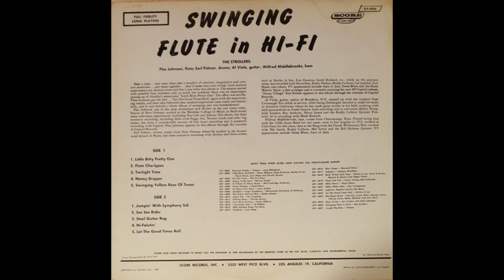The Strollers - Swinging Flute in Hi-Fi (1958) [FULL ALBUM]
Pardon the crackles and pops, it's clear this copy has seen more than a fair share of rotations. Track B3, "The Riviera," is not listed on the sleeve (or on Discogs).

0:00 Little Bitty Pretty One
2:00 Flute Cha-lypso
4:22 Twilight Time
6:44 Honey Dripper
8:52 Swinging Yellow Rose Of Texas
11:10 Jumpin' With Symphony Sid
13:30 See See Rider
15:46 The Riviera
18:28 Steel Guitar Rag
20:44 High Falutin'
23:09 Let The Good Times Roll

Plas Johnson- flute
Earl Palmer- drums
Al Viola- guitar
Wilfred Middlebrooks- bass

Released on Score Records in 1958.

Take a tune… any tune, then take a handful of talented, imaginative and creative musicians… put them together… they'll make that tune swing! Such musical experiments are musical treats and that's just what this album is. The session started with possibly four numbers only in mind, but suddenly there was an impromptu jazzing-up of Aladdin's sensational "Little bitty Pretty One." The effect was terrific. Then someone got the idea… "Let The Good Times Roll,"" again with the most exciting results, and then idea followed idea, musical inspiration came easily and beautifully, and lo and behold a whole album of swinging jazz was foreshadowed!

Plas Johnson, one of the most sensational new flutists on the jazz scene today. Native of New Orleans; studied at the Westlake College of Music in Hollywood, many television appearances, including Nat Cole and Johnny Otis shows, has done extensive recording, including dates with Peggy Lee, Tommy Sands and other big names, has done a considerable amount of free lance recording and is presently recording with Capitol. Plas Johnson appears in this album through the courtesy of Capitol Records.

Earl Palmer, drums, comes from New Orleans where he studied at the Gruenwald School of Music, has done extensive recording with rhythm and blues artists, such as Shirley & Lee, Fats Domino, Little Richard, etc., while on the pop-jazz scene, has recorded with Doris Day, Ricky Nelson, Buddy Collette, Cal Jackson, Earl Bostic and others. TV appearances include Stars of Jazz, Dress Blues and the Hank Weaver Show, a fine arranger and is currently enjoying his new EP Capitol release, "Drum Village." Earl Palmer appears in this album through the courtesy of Capitol Records.

Al Viola, guitar, native of Brooklyn, N.Y., teamed up with the original Page Cavanaugh Trio while in service. After being discharged, decided to make his home in Southern California where he has made great strides in his field, working with such personalities as Frank Sinatra, both recording and in television, Bobby Troup, Julie London, Ray Anthony, Harry James and the Buddy Collette Quintet. Presently Al is recording with Mode Records.

Wilfred Middlebrooks, bass, comes from Chattanooga, Tenn. Played string bass with the 129th Army Band for two years, came to Los Angeles in 1955, worked at Club Oasis for two years, then at the Haig with the Claude Williamson Trio; worked with Tab Smith, Buddy Collette, Mel Lewis and the Bill Holman Quintet. TV appearances include Dress Blues, Stars of Jazz.

If the people who do own the rights to this music are not happy about the presence of this music on this YouTube channel, they may simply email me at and request that it be taken down.